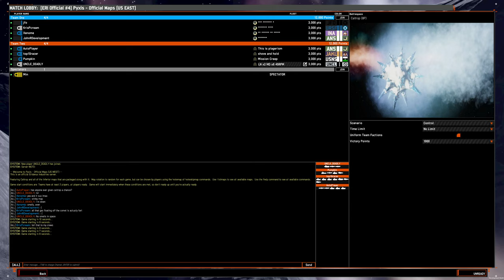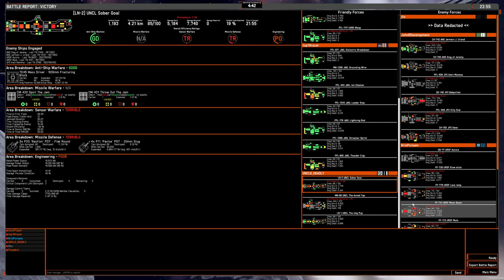4v4 game: OSP MD liners on Caltrop